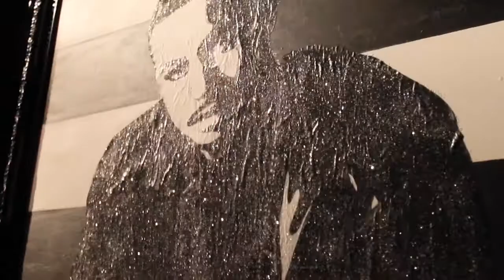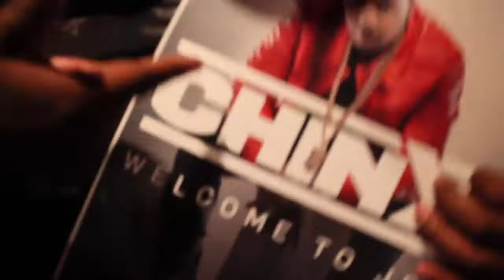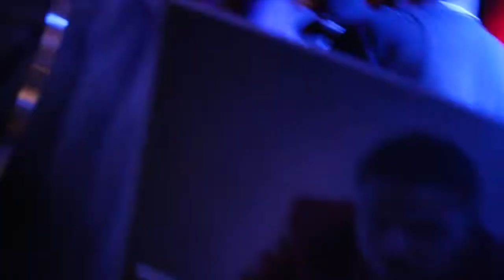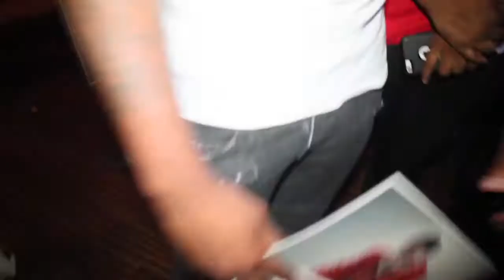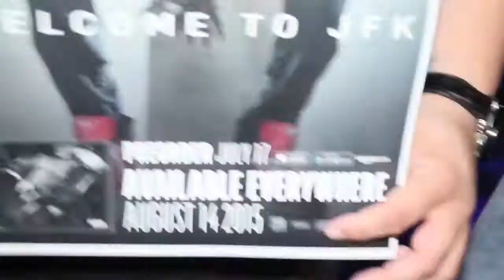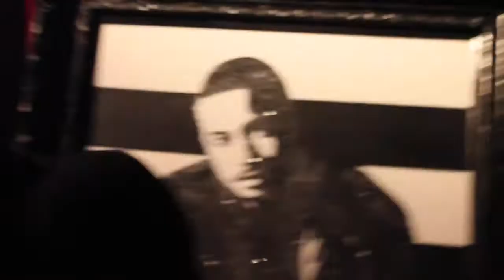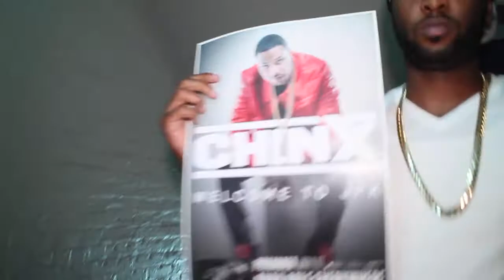Chinx welcome To JFK listening Party Film by @DJLAZYK & ButtaBillions Say Less stack More